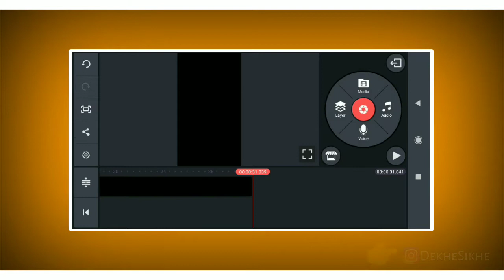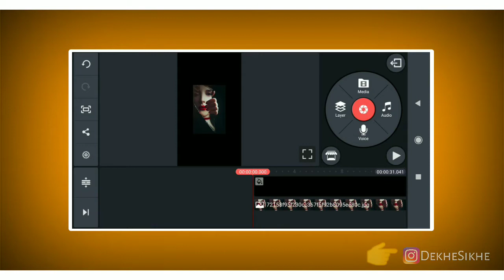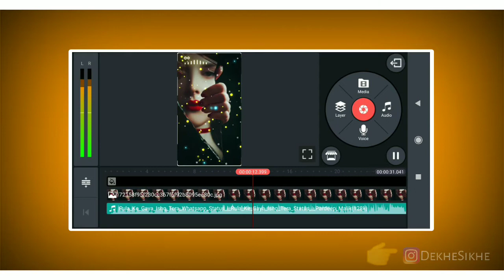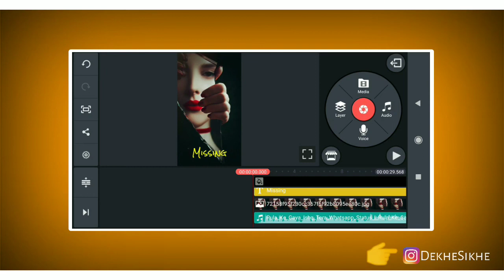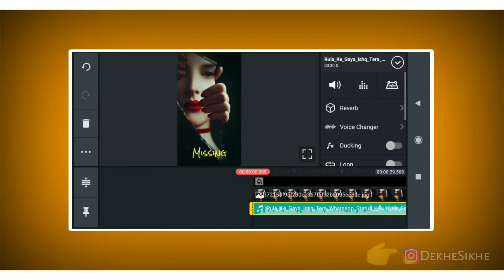How to make trending full screen video status | Dekhe Sikhe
Sᴜʙsᴄʀɪᴄʀɪʙᴇ ᴜs ᴀɴᴅ ʜɪᴛ ᴛʜᴇ 👉🔔

👉 Mʏ Mᴏʙɪʟᴇ

👉 Mʏ Mɪᴄ

👉 Mʏ Tʀɪᴘᴏᴅ

👉 Mʏ Gʀᴇᴇɴ Sᴄʀᴇᴇɴ

Query Solved

Tiktok name editing video Kaise banaye
Tiktok Name Art video editing
Tiktok pe Name Wala video Kaise banaye
colour smoke name art
Tiktok par likhne Wali video Kaise banaye
name editing tutorial 2020
Dekhe Sikhe Tiktok
Tiktok name editing new
Name art video editing
How to Tiktok name change
how to Tiktok Name editing
tiktok me name art video kaise banate hai Name editing video

Education
Edu
Dekhesikhe
Dekhe sikhe